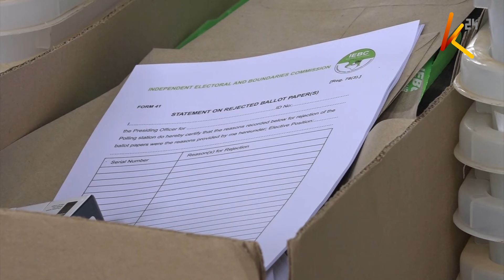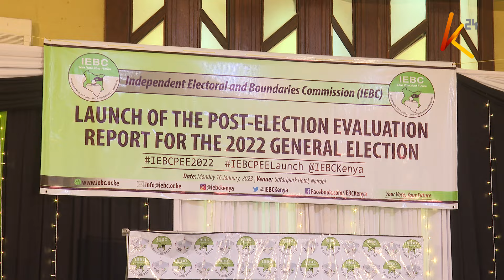Public participation on the IEBC amendment bill 2024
As the 45-day timeline for considering the eight bills referred to the two committees under the NADCO report comes to an end on Friday, the joint legal affairs committees of the national assembly and senate will on Thursday begin public participation on the IEBC amendment bill 2024. The delays in reconstituting the commission has stalled by-elections in several wards and constituencies, leaving the country staring at a possible constitutional crisis.